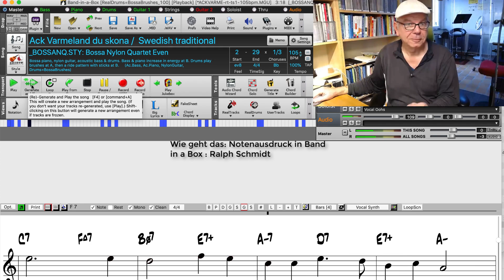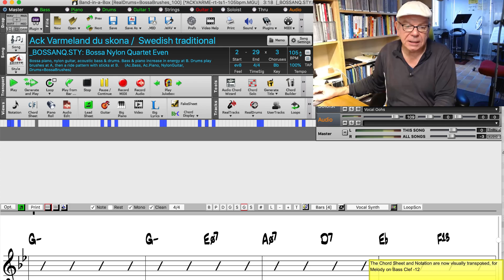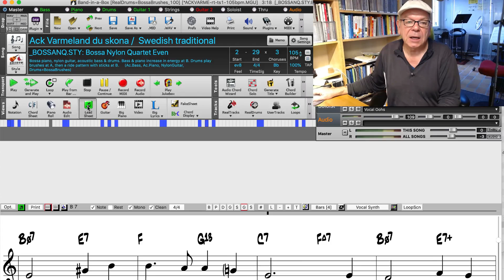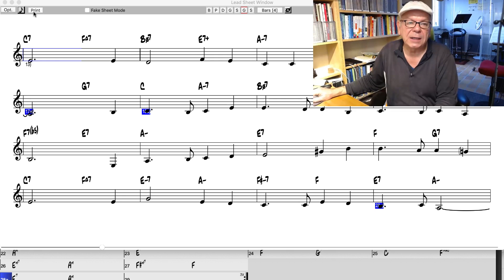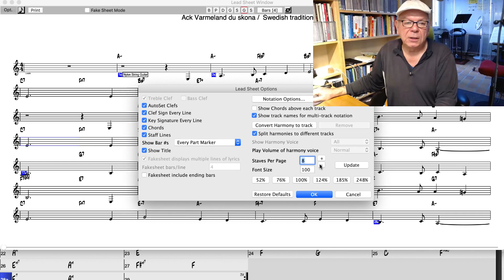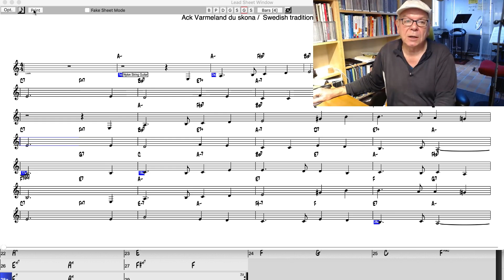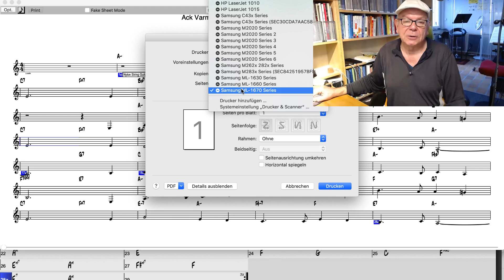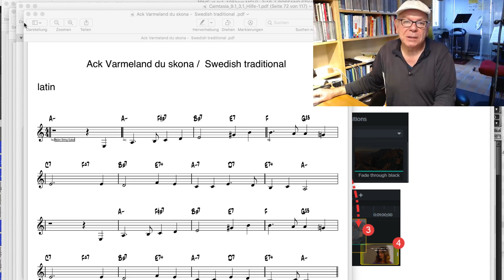Notendruck mit Band in a Box für alle Instrumente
Notendruck aus dem Programm Band in a Box -leicht erklärt